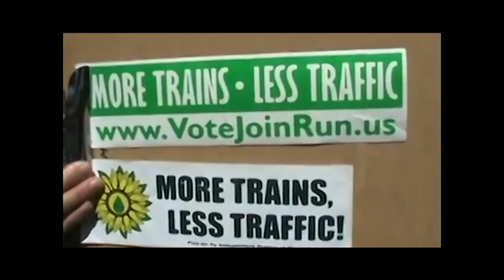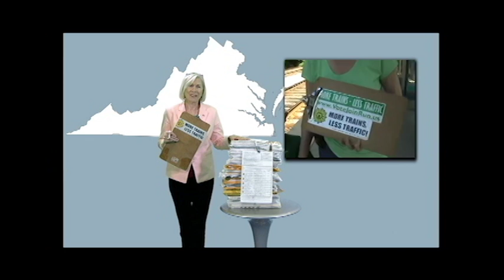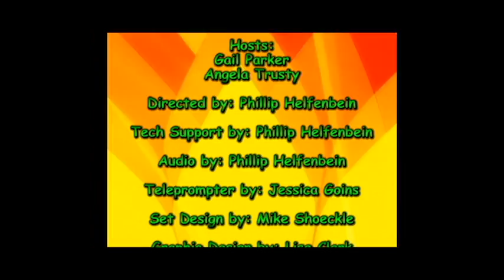Green TV 128 Dianne Blais VA LWV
Gail Parker and Angela Trusty talk with former co-president of Virginia State League of Women Voters.